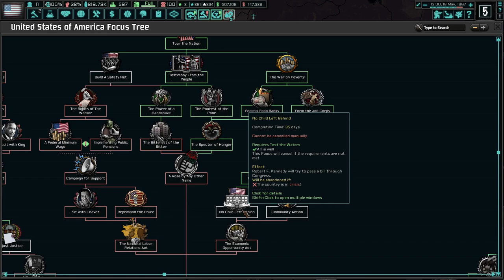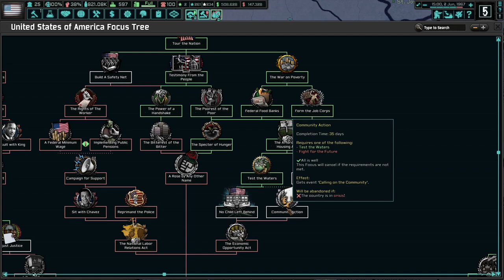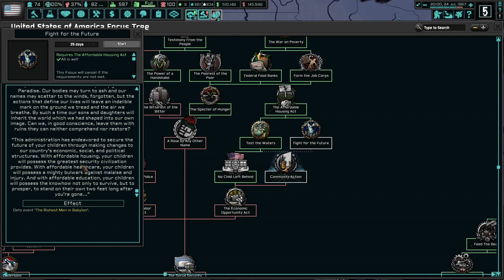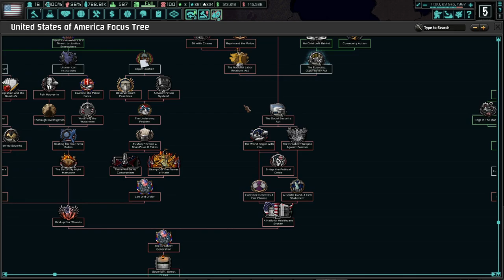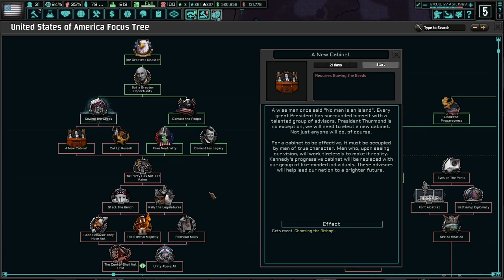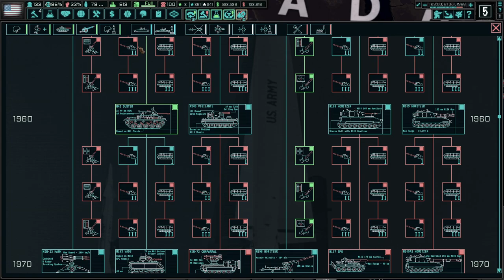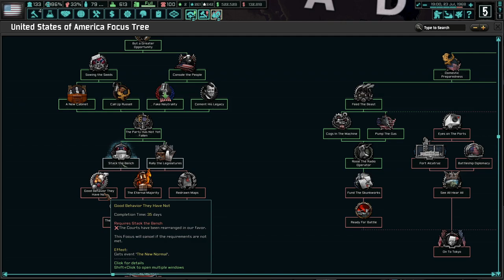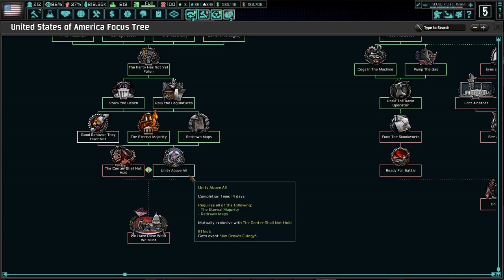😢 Goodnight, Sweet Prince!😭 Hoi4 - TNO: Last Days Of Europe, USA (RKF/Harrington) #3